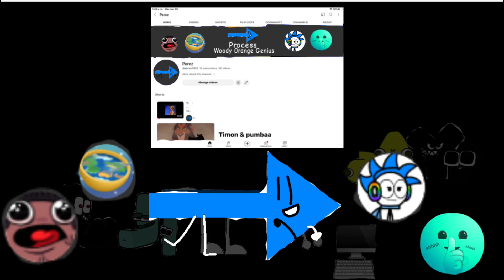It Just Me